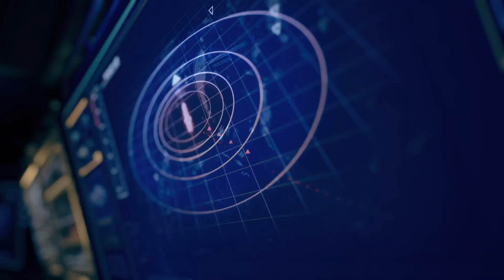The Expanse: A Telltale Series Chapter 2 Part 1